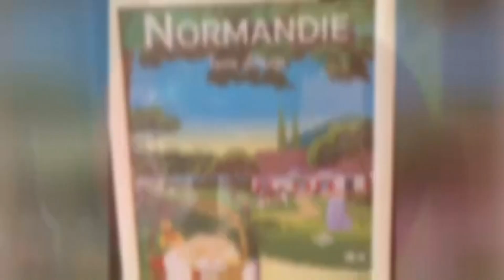2023, Sortie TAG 8, 9 et 10 avril 2023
Sortie club Touraine Alpine Gordini en Normandie